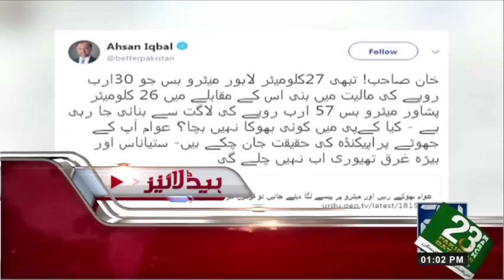News Headlines | 1:00 PM | 18 March 2018 | 24 News HD